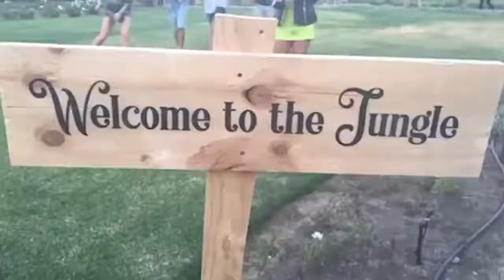Ozzy Man Reviews Destination F Compilation Volume #10